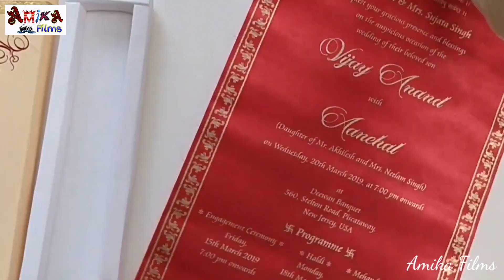Video | Ranjan Anmol का सबसे खतरनाक सैड सौग | रूको हौ नै अखीया से लोरबा गे | रंजन अनमोल | Sad Song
~ Album : Ruko How Nay Akiya Se Lorba Ge
~ Song :   रूको हौ नै अखीया से लोरबा गे

√ Singer : Ranjan Anmol
√ Lyrics : Pagla Prince
√ Mix BY : Ravi Rohi
√ Company Lable :  Amika Films
√ Releasing & Disign :- DJ Lalendra Remix
√ Ricoding :-  AKD ENTERTAINMENT
√ Editor : DJ LALENDRA REMIX
√ Fit :  Ranjan Anmol
√ Copyright : Amika Films
√ Video Editor :  Dj Lalendra Remix

ranjan anmol
gunjan singh ka new song
amika films
ranjan anmol ke gana
ranjan anmol ke video
ranjan anmol ka song
amika films ka gana
amika films ka video
Kajol anmol
anmol films
Ashish Yadav song
Anmol Kumar